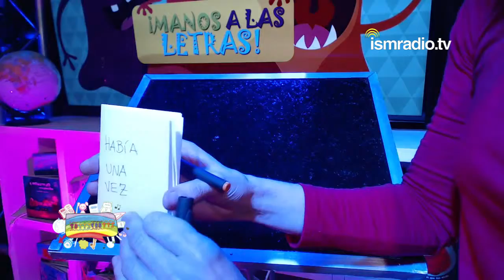MANOS A LAS LETRAS: BOOK // TUTTI FRUTTI 2015